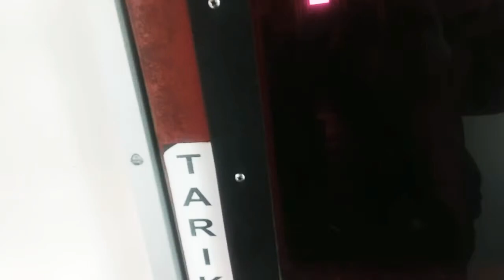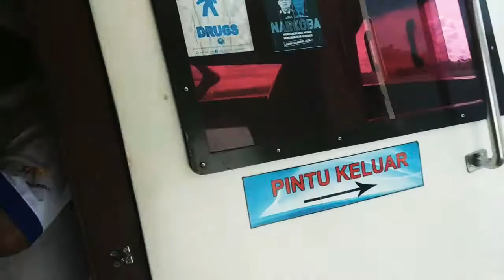Trip Tarakan ke Tanjung Selor naik speed Tanjung Expres menuju pelabuhan Kayan 2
Trip Tarakan ke Tanjung Selor naik speed Tanjung Expres dari Pelabuhan Tengkayu 2 menuju Pelabuhan Kayan 2

Perjalanan Kali ini menggunakan moda transportasi air melalui Laut dan Sungai Kayan tembus dari Pelabuhan Tengkayu 2 Tarakan menuju Pelabuhan Kayan 2 Tanjung Selor provinsi Kalimantan Utara

Backsound
1. Halo Indonesia Salam dari Kalimantan Musik Sape
2. Aku hanya Seorang Pengembara
3. Musik Sape no copyright
4. Mendung Tanpo Udan